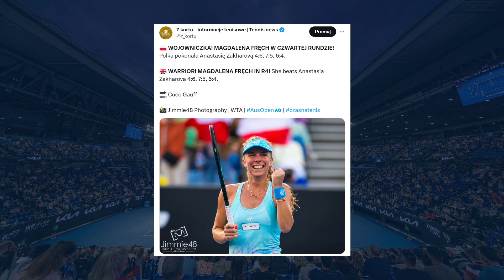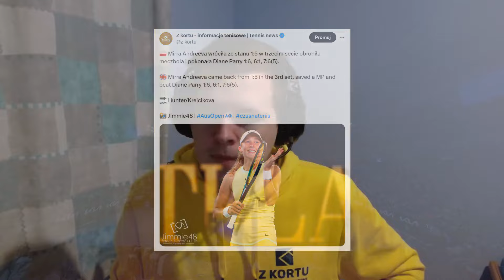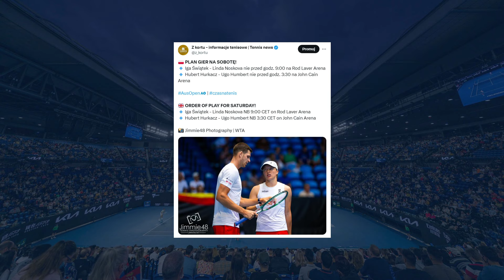WALECZNE SERCE MAGDALENY FRĘCH! ZAGRA Z COCO GAUFF O ĆWIERĆFINAŁ AUSTRALIAN OPEN - Luźne gadki #32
👉 Pozostaw łapkę w górze 👍 Skomentuj film 💬

Życiowy wynik Magdaleny Fręch! Polka rozegrała kapitalne spotkanie i sprawiła sensację pokonując Caroline Garcię. Działo się także w innych meczach - z turniejem pożegnała się Ons Jabeur. W najnowszym odcinku "Luźnych gadek" Mateusza Stańczyka małe podsumowanie tego, co wydarzyło się m.in. podczas rywalizacji Polki z Francuzką w Melbourne.

Betclic to legalny bukmacher i partner naszego serwisu!

👉 Kod 𝐓𝐁𝐃 uprawnia do odbioru zakładu bez ryzyka do 200 PLN! Ponadto możesz za darmo oglądać na żywo mecze tenisa w aplikacji mobilnej jak i na stronie! Kod 𝐓𝐁𝐃 należy wpisać ręcznie w polu "Kod promocyjny z freebetem", wchodząc przez

Hazard może uzależniać. Graj odpowiedzialnie! Kanał przeznaczony jest dla osób, które ukończyły 18 lat. Zakłady bukmacherskie nieodłącznie związane są w ryzykiem. Serwis Tenis by Dawid ma charakter informacyjny, nie nakłania i nie zachęca do uprawiania hazardu.